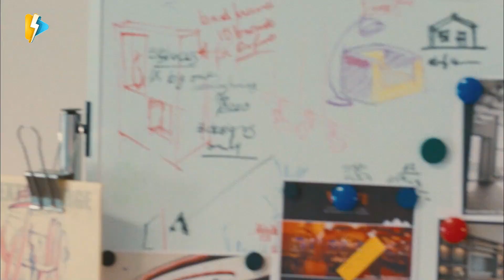🤣 مشهد هيفطسكم ضحك من أحمد حلمي وشيري عادل بيعلمها السواقة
░ فيلم بلبل حيران | بطولة أحمد حلمي و زينة | Bolbol Hayran  : ░

يتعرف بلبل على فتاة أرستقراطية ناجحة في عملها تدعي ياسمين، ولكنها بعيدة كل البعد عن الرومانسية التي يحلم بها بلبل، ولكنه في الوقت نفسه معجب بقريبته هالة لهدوئها وطيبتها ولكن وسط كل هذا، تظهر له الطبيبة النفسية أمل التي تعالجه وهي ايضا شخصية ناجحة في عملها ومرحة جدًا ويفكر في الارتباط بها.

بطولة:
( أحمد حلمي ( بلبل
زينة ( ياسمين )
شيري عادل ( هاله )
إيمي سمير غانم ( (د / أمل )

░  Bolbol Hayran - Movie: ░

As an owner of an ad agency lies in hospital with many broken bones, he narrates his story to a doctor. He fell in love with two women of contrasting characters, one independent but cold, another submissive but overbearing.

Stars :
Ahmed Helmy ... Bulbul
Zeina ... Yasmin
Sherry Adel ... Halah
Aimi Samir Ghanem ... Dr. Amal